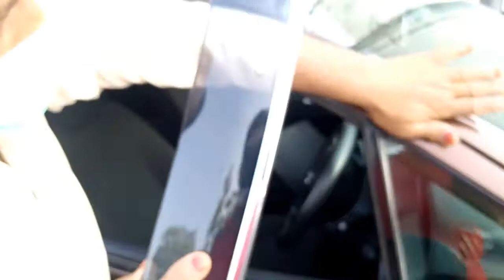Car Door Air Press Installation | How to Install Air press in Any Car | Car Door Visor Installation